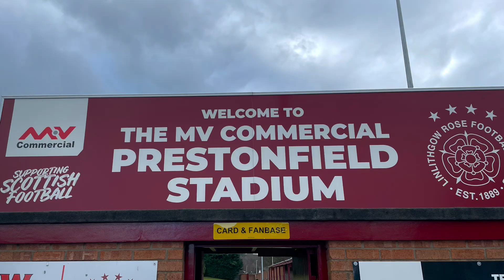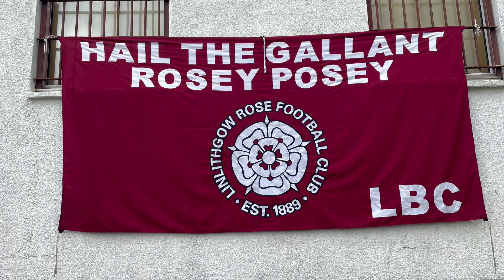John Miller interview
Post match interview with John Miller, Assistant Manager of Linlithgow Rose FC after a 1-0 win against Caledonian Braves FC at Prestonfield Stadium, Linlithgow West Lothian on Saturday 24th February 2024